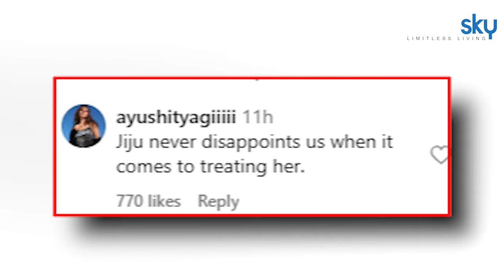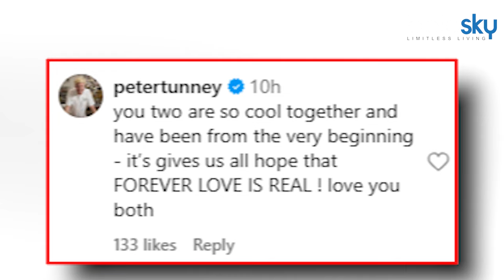Priyanka Chopra Nick Jonas Lip Lock Video, Public Reaction Viral | Boldsky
निक जोनस ने इंस्टाग्राम पर एक वीडियो शेयर किया, जिसमें प्रियंका तस्वीरों के लिए पोज देती नजर आ रही हैं जबकि निक उनका वीडियो बना रहे हैं। फिर, कपल एक-दूसरे को किस करते और खुशी के पलों का आनंद लेते नजर आ रहे हैं। इस पोस्ट के कैप्शन में उन्होंने लिखा, ‘मेरी फॉरएवर डेट।’

Nick Jonas shared a video on Instagram, in which Priyanka is seen posing for pictures while Nick is making a video of her. Then, the couple is seen kissing each other and enjoying happy moments. In the caption of this post, he wrote, 'My forever date.'